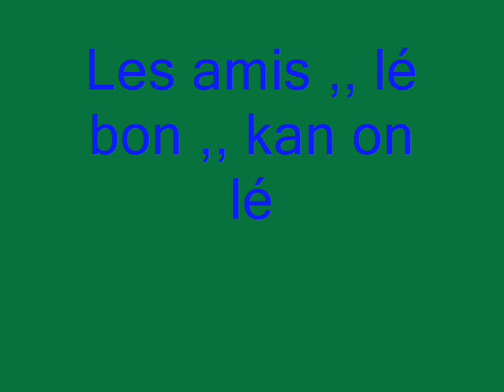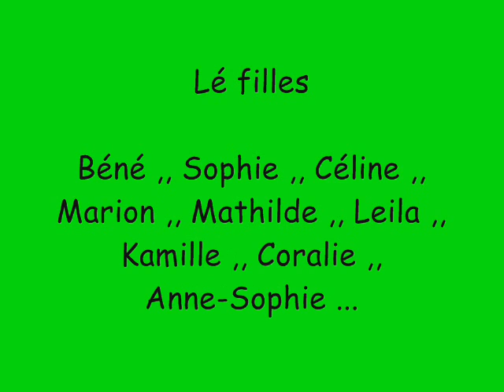Vidéo pour Denis 0001